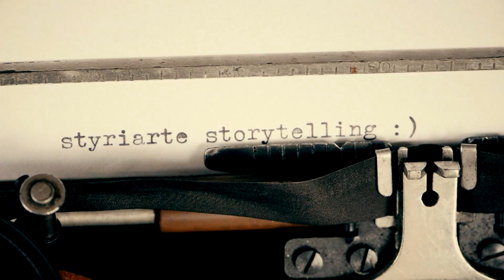Styriarte Storytelling - Wilhelm Tell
styriarte storytelling zu „Wilhelm Tell“ am 4. Juli 2016.
Es erzählt: Thomas Höft.